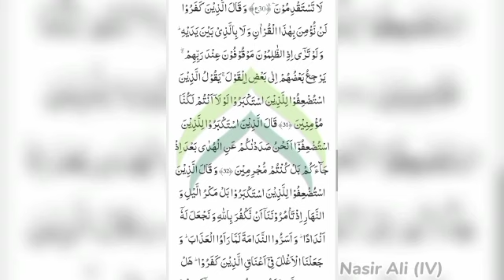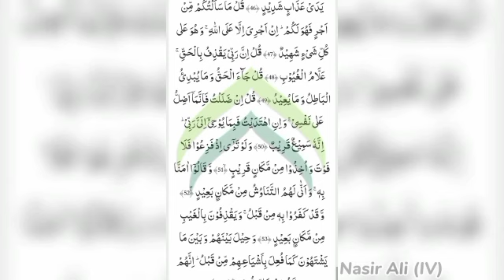"Surah Al Saba ki Tilawat: A Profound Recitation | Spiritual Insights and Reflections"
Discover the beauty of Surah Al Saba's recitation in Roman Urdu. Dive into the spiritual depth of this chapter, exploring its timeless wisdom and gaining insights that resonate with our lives today. Join us on a journey of reflection and connection with the divine message.